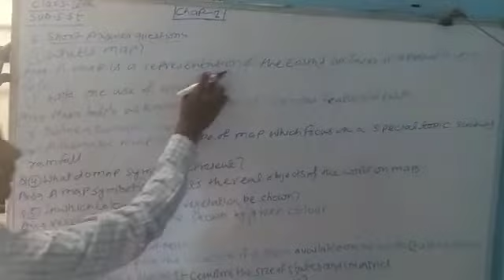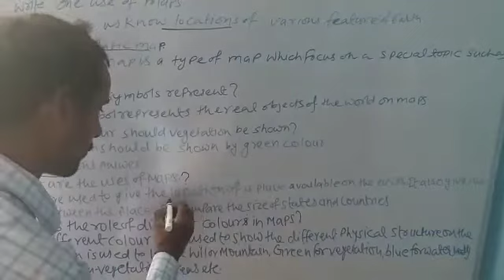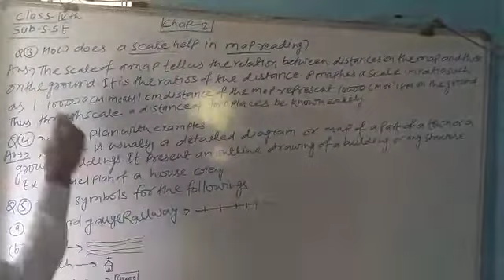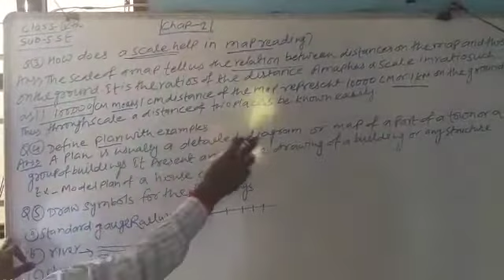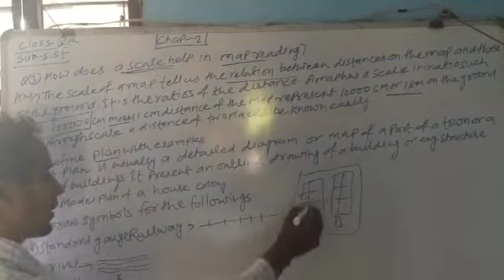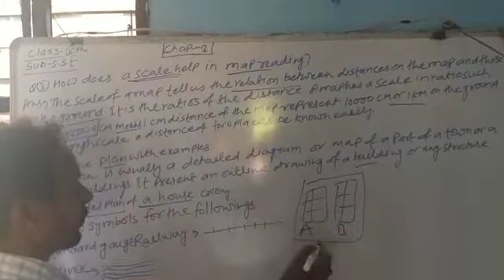Lecture_Class 4 ( Social Studies Ex-2 )